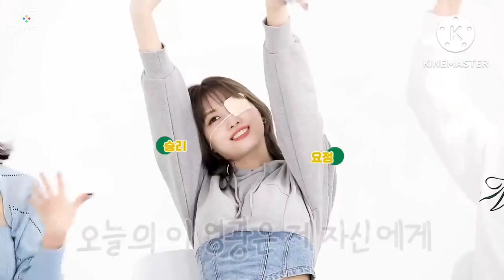Jeongmo - Lucky You [FMV]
Songs: Lucky You
Artists: Eminem, Joyner Lucas
Ships: Roommates
I hope you like it. 👍👍👍👍👍👍👍
Like Jeongmo please. 🙏🙏🙏🙏🙏🙏🙏